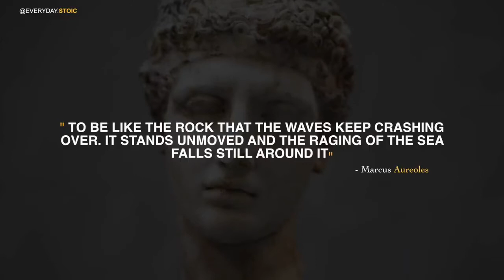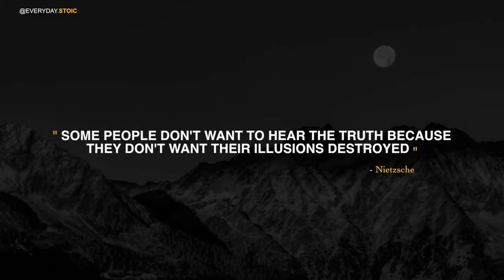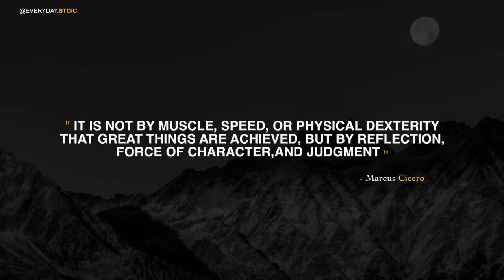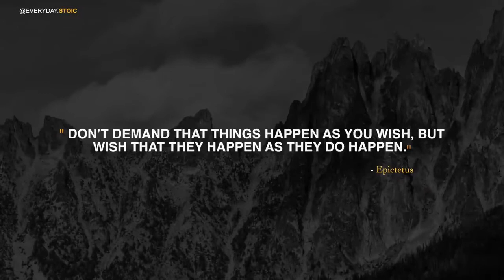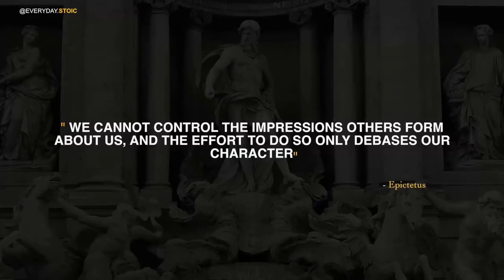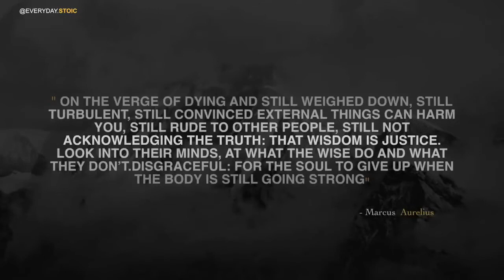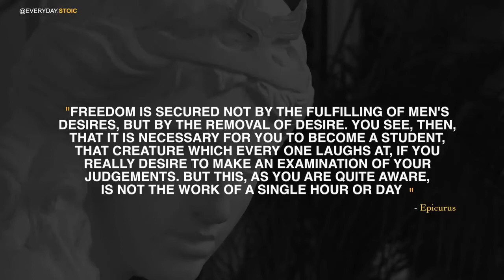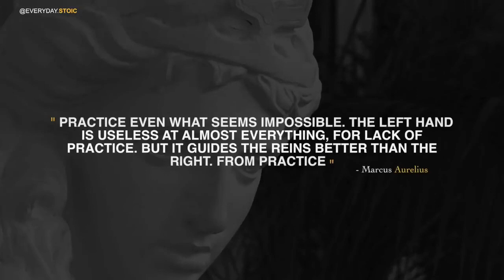How To Be A better Version Of YourSelf Stoic Quotes online video cutter com